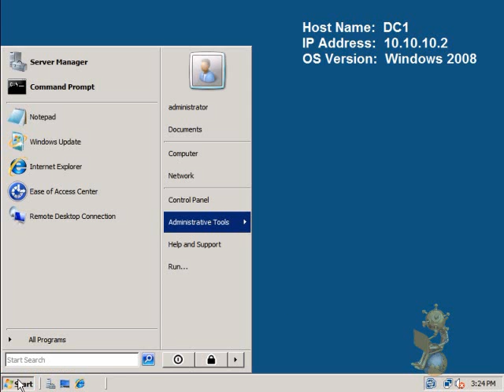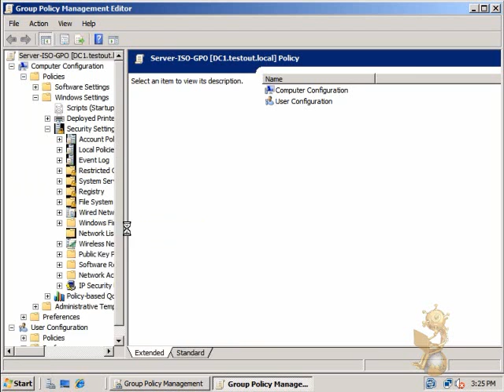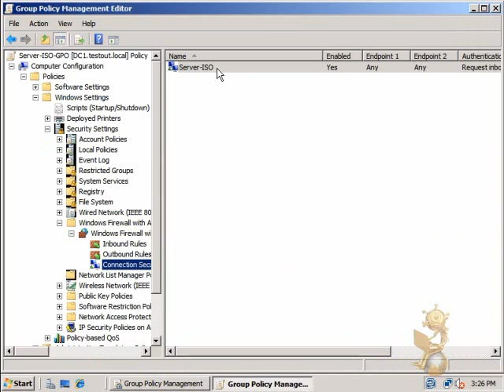Creating an Isolation rule in Windows Firewall (server2008)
This video explains how an isolation policy can be created in windows firewall server 2008